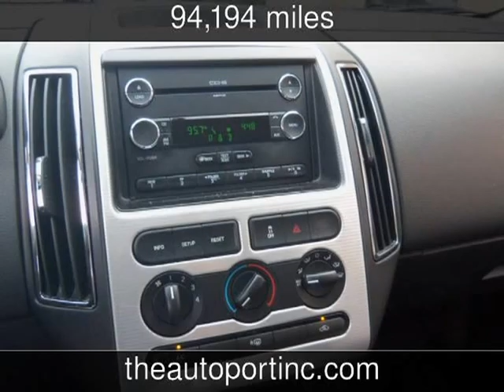2010 Ford Edge SEL Used Cars - Clearwater,Florida